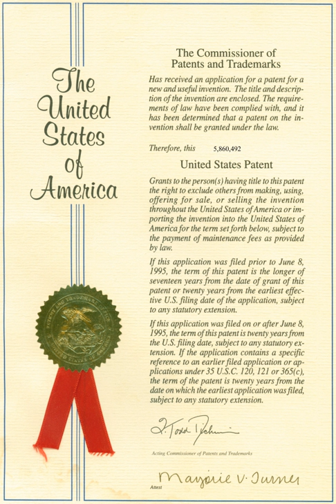Patent | Wikipedia audio article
00:01:39 1 Definition
00:03:07 2 History
00:07:29 3 Law
00:07:38 3.1 Effects
00:09:50 3.2 Challenges
00:10:49 3.3 Infringement
00:11:23 3.4 Enforcement
00:13:32 3.5 Ownership
00:15:16 3.6 Governing laws
00:19:17 3.7 Application and prosecution
00:21:49 3.7.1 Costs
00:23:16 3.8 Alternatives
00:24:36 4 Benefits
00:30:53 5 Criticism
00:34:17 5.1 Anti-patent initiatives
00:36:31 6 See also

- Socrates

SUMMARY
A patent is a form of intellectual property.  A patent gives its owner the right to exclude others from making, using, selling, and importing an invention for a limited period of time, usually twenty years. The patent rights are granted in exchange for an enabling public disclosure of the invention. In most countries patent rights fall under civil law and the patent holder needs to sue someone infringing the patent in order to enforce his or her rights. In some industries patents are an essential form of competitive advantage; in others they are irrelevant.The procedure for granting patents, requirements placed on the patentee, and the extent of the exclusive rights vary widely between countries according to national laws and international agreements. Typically, however, a granted patent application must include one or more claims that define the invention. A patent may include many claims, each of which defines a specific property right. These claims must meet relevant patentability requirements, such as novelty, usefulness, and non-obviousness.Under the World Trade Organization's (WTO) TRIPS Agreement, patents should be available in WTO member states for any invention, in all fields of technology, provided they are new, involve an inventive step, and are capable of industrial application. Nevertheless, there are variations on what is patentable subject matter from country to country, also among WTO member states. TRIPS also provides that the term of protection available should be a minimum of twenty years.